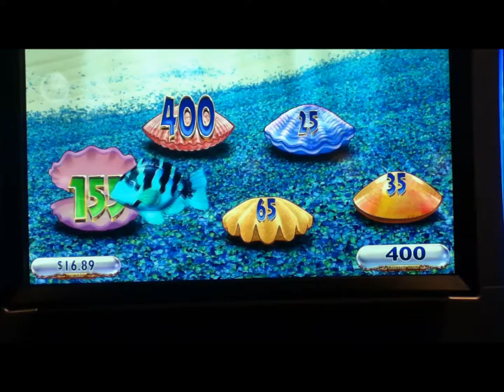GOLD FISH Penny Video Slot Machine with BLUE FISH BONUS Las Vegas Strip Casino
I hope you enjoy this Gold Fish video with a Blue Fish Bonus.